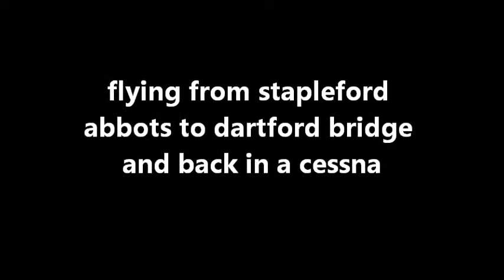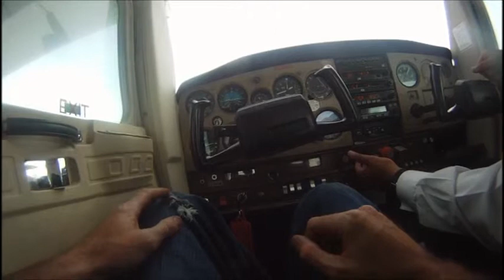dave pinto go pro cessna flight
just a little flight in cessna